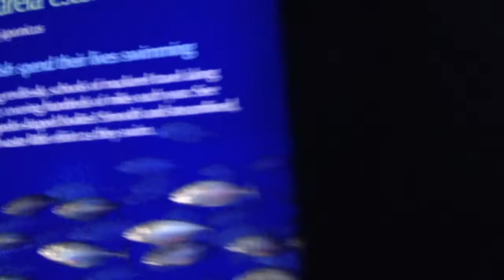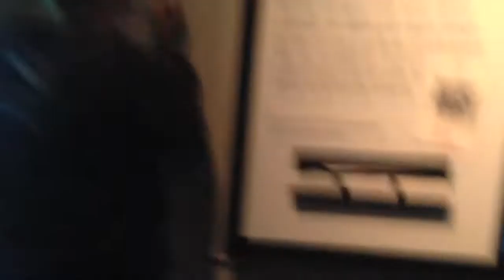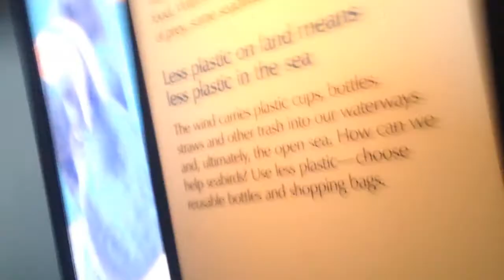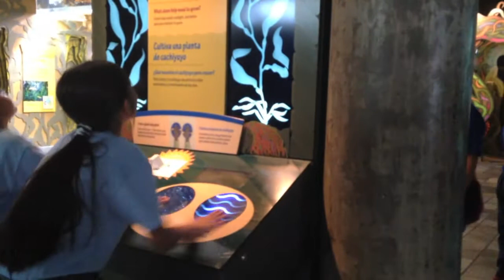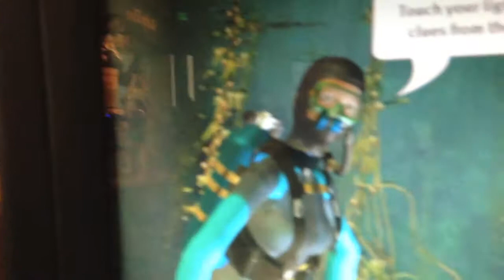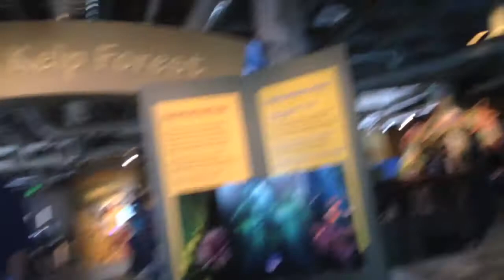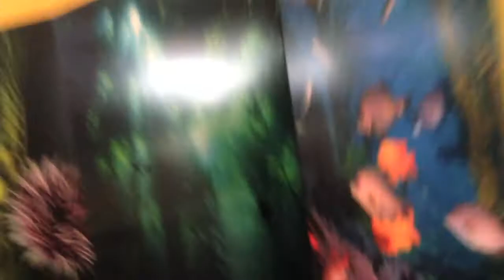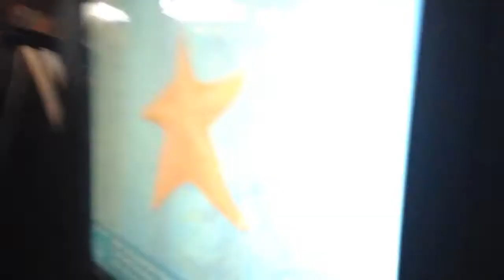Monteray Bay Aquarium Vlog with Limegreenpenguin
NO COPYRIGHT!